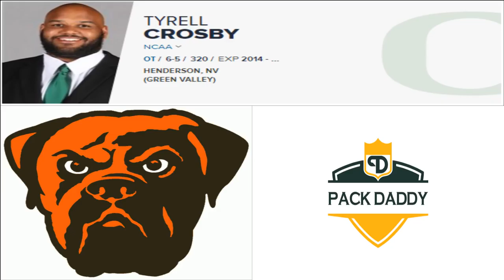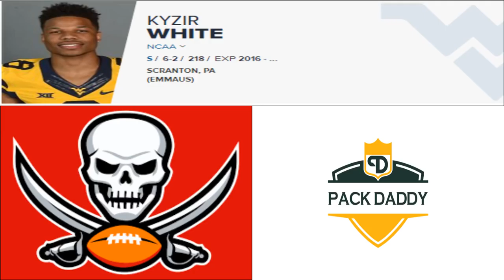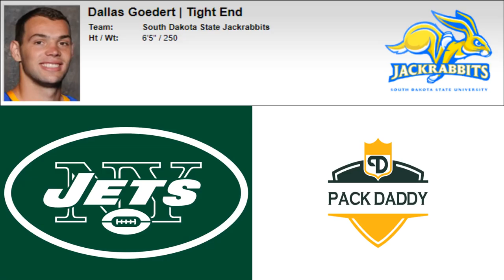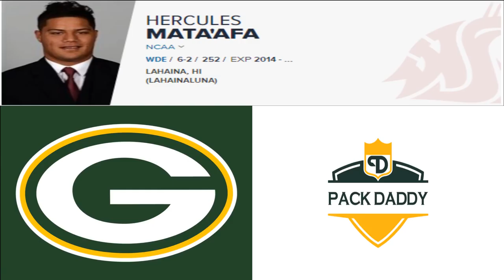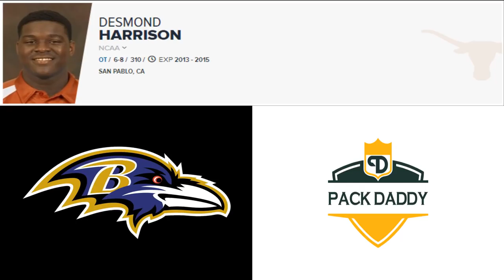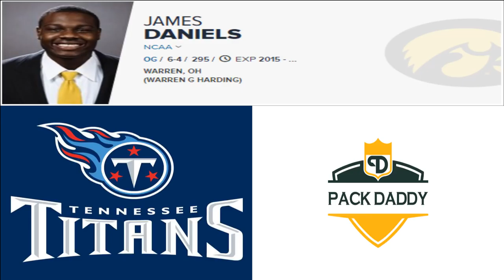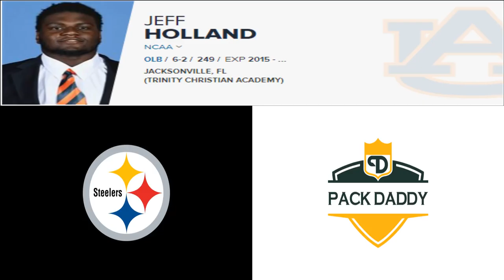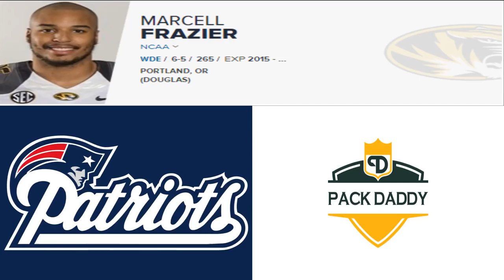2018 NFL Mock Draft 11.3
Big Board
1 Saquon Barkley
2 Bradley Chubb
3 Minkah Fitzpatrick
4 Josh Rosen
5 Sam Darnold
6 Quenton Nelson
7 Derwin James
8 Roquan Smith
9 Calvin Ridley
10 Denzel Ward
11 Vita Vea
12 Connor Williams
13 Derrius Guice
14 Tremaine Edmunds
15 Joshua Jackson
16 Da’Ron Payne
17 Baker Mayfield
18 Mike McGlinchey
19 Orlando Brown
20 Arden Key
21 Taven Bryan
22 Marcus Davenport
23 Josh Allen
24 Courtland Sutton
25 Maurice Hurst
26 Josh Jackson
27 Lamar Jackson
28 James Washington
29 Billy Price
30 Harold Landry
31 Ronnie Harrison
32 Rashaan Evans
33 Sam Hubbard
34 Isaiah Oliver
35 Mason Rudolph
36 Will Hernandez
37 Carlton Davis
38 Isaiah Wynn
39 Ronald Jones II
40 Kolton Miller
41 Christian Kirk
42 Mark Andrews
43 Jaire Alexander
44 Martinas Rankin
45 Deontay Burnett
46 Harrison Phillips
47 Dallas Goedert
48 Braden Smith
49 Nick Chubb
50 Mike Hughes
51 Auden Tate
52 Tarvarus McFadden
53 Anthony Miller
54 Derrick Nnadi
55 Chukwuma Okorafor
56 Jeff Holland
57 James Daniels
58 Dorance Armstrong
59 Rasheem Green
60 Frank Ragnow
61 Ogbonnia Okoronkwo
62 Royce Freeman
63 M.J. Stewart
64 Sony Michel
65 Anthony Winbush
66 Michael Gallup
67 Justin Reid
68 Leighton Vander Esch
69 RJ McIntosh
70 Donte Jackson
71 Deon Cain
72 Da’Shawn Hand
73 Ben Benzschawel
74 Kerryon Johnson
75 Brendan Mahon
76 Tegray Scales
77 Cameron Smith
78 Lorenzo Carter
79 D.J. Moore
80 Brian O’Neill
81 Tyrell Crosby
82 Darius Leonard
83 Uchenna Nwosu
84 Bradley Bozeman
85 Aaron Stinnie
86 Malik Jefferson
87 Josey Jewell
88 Marcell Ateman
89 Rashaad Penny
90 Quenton Meeks
91 Jamarco Jones
92 Foley Fatukasi
93 Jerome Baker
94 Mike Gesicki
95 Ross Pierschbacher
96 Kyzir White
97 Duke Ejiofor
98 Dante Pettis
99 DeShon Elliott
100 D.J. Chark
101 DaeSean Hamilton
102 Marcus Allen
103 Hayden Hurst
104 Chad Thomas
105 Armani Watts
106 Tim Settle
107 Dejon Allen
108 Holton Hill
109 Steven Richardson
110 Jaylen Samuels
111 Josh Sweat
112 D’Cota Dixon
113 Tre’Quan Smith
114 Luke Falk
115 Akrum Wadley
116 Darious Williams
117 Martez Ivey
118 Mark Walton
119 Anthony Averett
120 Hercules Mata’afa
121 Quin Blanding
122 Jaleel Wadood
123 Nick Nelson
124 Kameron Kelly
125 Kalen Ballage
126 Christian Sam
127 Mike White
128 Austin Corbett
129 Trenton Thompson
130 Devin Abraham
131 Nathan Shepherd
132 Duke Dawson
133 Ian Thomas
134 Quay Johnson
135 Dorian O’Daniel
136 Ito Smith
137 Jordan Wyatt
138 Damond Jackson
139 Simmie Cobbs Jr.
140 Jordan Whitehead
141 Kemoko Turay
142 Micah Kiser
143 Terry Alique
144 Jalyn Holmes
145 Jarrett Johnson
146 Andrew Brown
147 Brandon Ray
148 B.J. Hill
149 Allen Lazard
150 Deadrin Senat
151 Breeland Speaks
152 Jeremy Reaves
153 Scott Quessenberry
154 Trevon Young
155 Mason Cole
156 Tyquan Lewis
157 Cedrick Wilson
158 Kendrick Norton
159 Sean Welsh
160 Leon Johnson
161 Chris Warren III
162 Arrion Springs
163 Trey Quinn
164 Quentin Poling
165 Will Clapp
166 Troy Fumagalli
167 Will Johnson
168 Nyheim Hines
169 Terrell Edmunds
170 Marquis Haynes
171 Lowell Lotulelei
172 Jack Cichy
173 David Sills
174 Bo Scarbrough
175 Joshua Frazier
176 Trent cannon
177 Kevin Toliver II
178 J.P. Quinn
179 Azeem Victor
180 Joseph Noteboom
181 Jaleel Scott
182 J’Mon Moore
183 Godwin Igwebuike
184 Ike Boettger
185 Poona Ford
186 Josh Adams
187 Maea Teuhema
188 Desmond Harrison
189 Chequan Burkett
190 Jaryd Jones-Smith
191 Keke Coutee
192 Ron Johnson
193 Dante Booker
194 Casey Tucker
195 Qualen Cunningham
196 D.J. Reed
197 Equanimeous St. Brown
198 Brandon Parker
199 Micah Adikas
200 Wyatt Teller